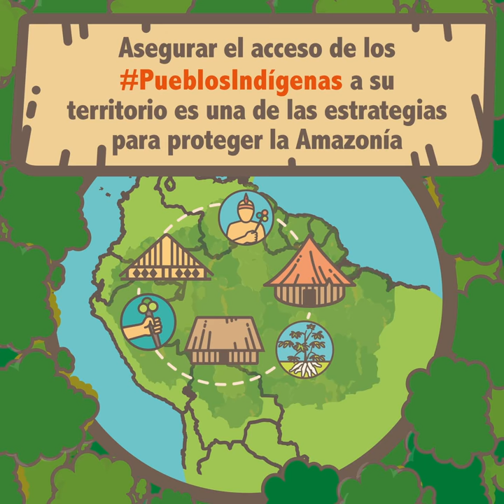Áreas de Conservación Regional indígena en la Amazonía Peruana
ConversacionesDelMundo Colombia + Perú + Brasil: Diálogos indígenas para proteger la Amazonía. En Perú 🇵🇪 los PueblosIndígenas crearon Áreas de Conservación Regional para proteger su territorio y promueven el uso sostenible de los recursos
naturales. La iniciativa "Gobernanza del territorio en el área de conservación regional ampiyacu apayacu (acr aa) y su zona de influencia" es desarrollada por Instituto del Bien Común - IBC, el Gobierno Regional de Loreto - GOREL, el Comité de Gestión del ACR AA, la Federación de Comunidades Nativas del Ampiyacu - FECONA y la Federación de Pueblos de los ríos Oroza y Apayacu - FEPYROA.
Este evento es desarrollado gracias al programa Amazon Sustainable Landscape (ASL) del Banco Mudial.